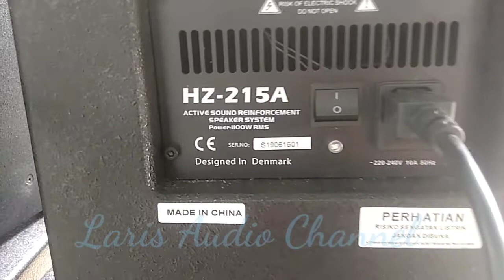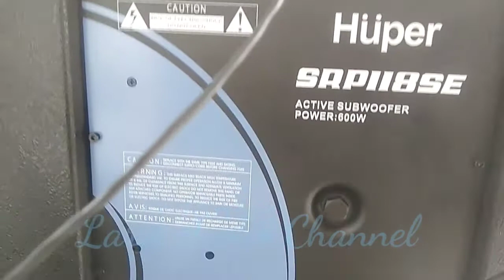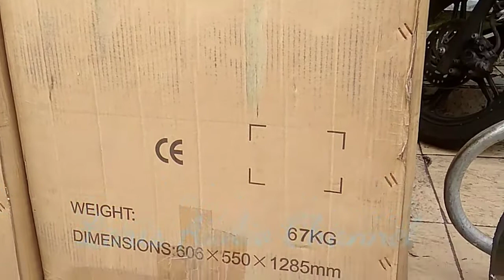Huper HZ-215A + Huper SRP 118SE || Gleerrrrr...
informasi harga terakhir saat video ini diunggah :
Huper HZ-215A = 21jt
Huper SRP 118SE = 17jt

Channel ini disupport oleh Toko Laris Musik , jln KH Agus Salim no 38 kota malang.